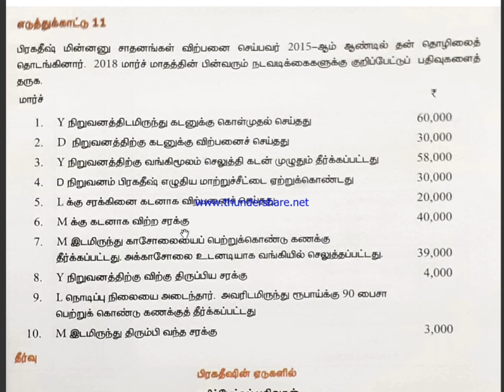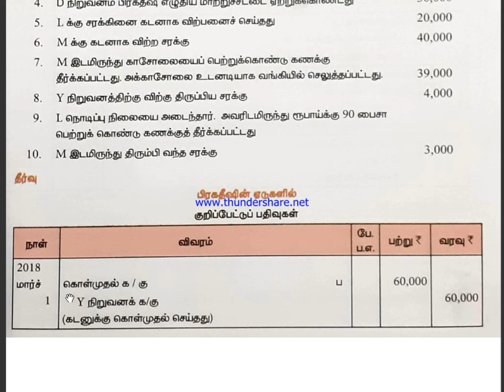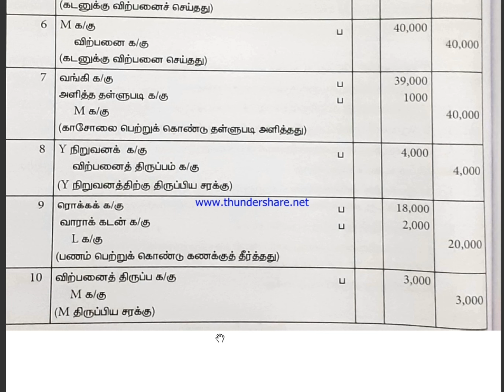Accountancy class 11. Chapter 3. Books of prime entry.(muthamai pathivedu)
Accountancy class 11 Tamil medium. Chapter 3.Books of prime entry.  Journal entries. Say explanation in tamil. (Muthanmai pathivedu)